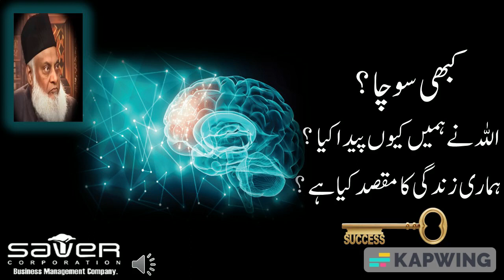SAVER CORPORATION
SAVER CORPORATION BUSINESS TRANING PROGRAM